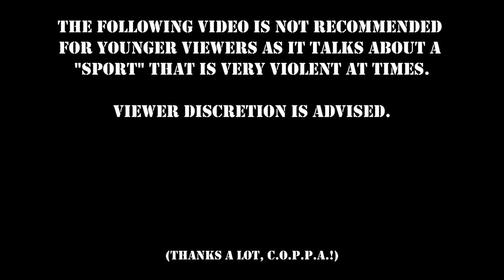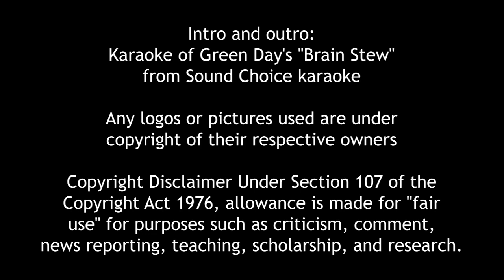Wolvie Tells It Like It Is (1/14/24) - WHO'S IN CHARGE OF THIS BRIGADE?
Is there anyone who can out-bully the bully that is Roman Reigns and keep him from "running this game"?  Well, Nick "Magnus" Aldis seems up to the task.